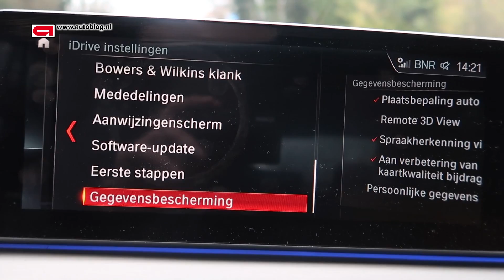Gebruik je BMW als webcam!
Uitstappen om te kijken hoe je auto geparkeerd staat is met al die snufjes in moderne auto's niet meer van deze tijd. Zo kun je met de BMW 530e gebruik maken van Remote 3D View. Wouter legt in deze video uit wat het precies betekent.